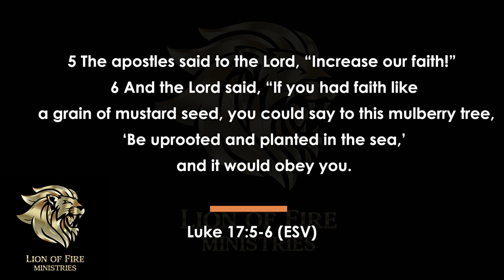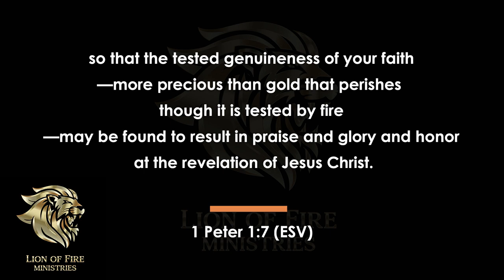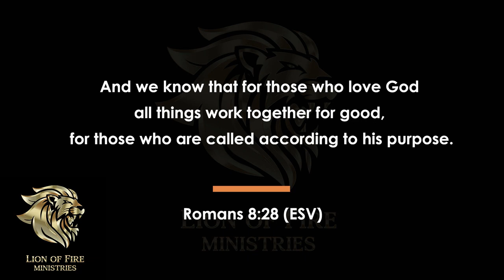The Secret That Transformed My Doubts Forever - Matt Mason - Lion of Fire Ministries (NSKM)